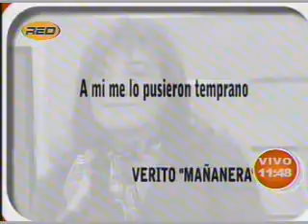Pollo en Conserva Chicken Five 03 07 07 360p